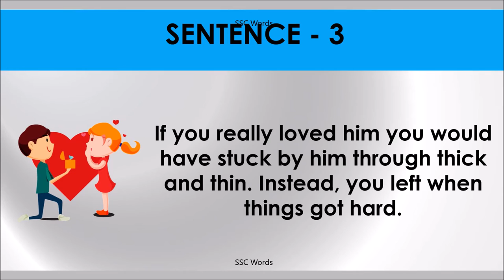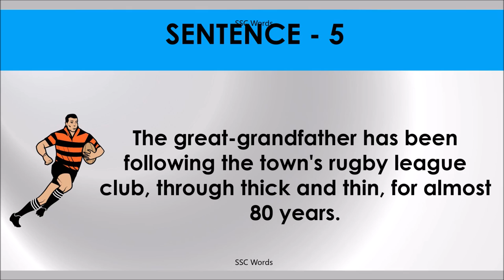THROUGH THICK AND THIN Idiom 103 # Meaning and five sentences # SSC Words